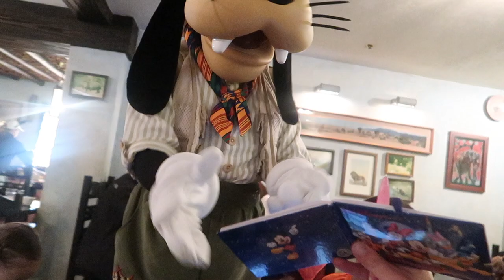Our Walt Disney World Adventure - Day 12 Part 1 - Animal Kingdom - Tusker House & Pandora - VLOG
We planned a three week holiday to Walt Disney World Florida which included a four night Disney Cruise and a Universal stay. We travelled with our three year old daughter and our seven year old son. He has autism and is pre-verbal.

Day 12 Part 1 its time to head to the Animal Kingdom. We have a character breakfast at Tusker House. We get to meet Mickey Mouse, Minnie Mouse, Donald Duck, Daisy Duck and Goofy. After breakfast we get the chance to explore Pandora The World of Avatar. We experience the Swotu Wayä Na'vi Drum Ceremony and the Na'vi River Journey ride. Little E gets to do lots of dancing today too.

The rest of our trip can be found here -